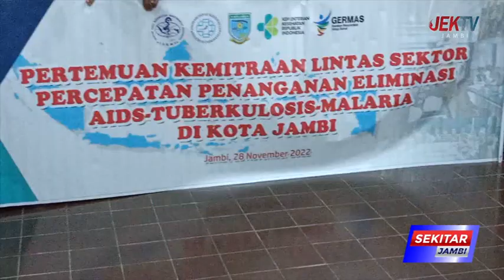WAWAKO JAMBI KASUS MALARIA DI KOTA JAMBI SUDAH TIDAK ADA